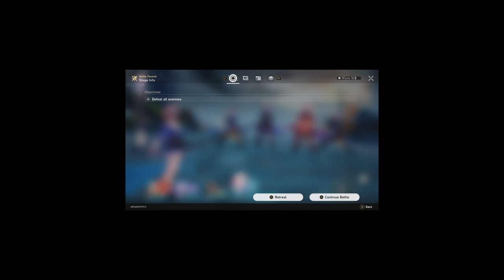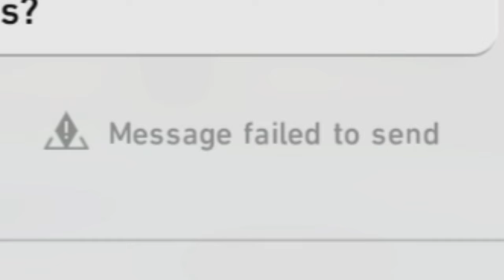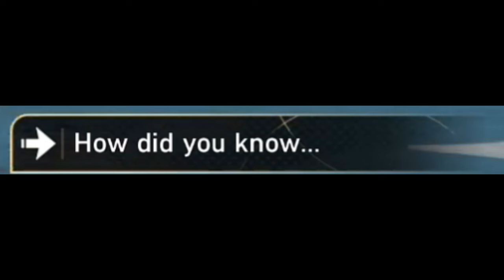Hoyoverse wild for this scene... | Honkai: Star Rail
Just watch.